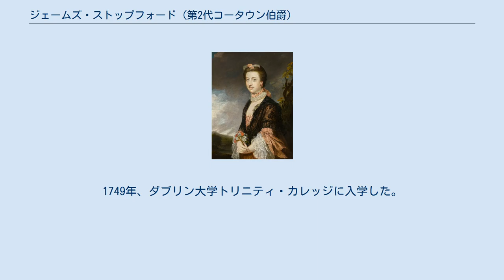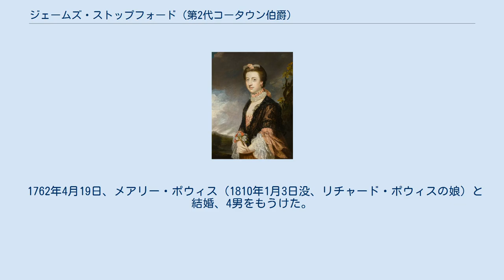ジェームズ・ストップフォード (第2代コータウン伯爵)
第2代コータウン伯爵ジェームズ・ストップフォード（英語: James Stopford, 2nd Earl of Courtown KP PC PC (Ire)、1731年5月28日 – 1810年3月30日）は、アイルランド王国出身の貴族、政治家。
アイルランド庶民院議員、グレートブリテン庶民院議員を務めた。
 初代コータウン伯爵ジェームズ・ストップフォードとエリザベス・スミス（Elizabeth Smith、1705年2月 – 1788年9月8日 ダブリン、エドワード・スミスの娘）の息子として、1731年5月28日に生まれた。
1749年、ダブリン大学トリニティ・カレッジに入学した。
 1761年から1768年までタグモン選挙区の代表としてアイルランド庶民院議員を務めた後、1770年1月12日に父が死去するとコータウン伯爵位を継承、1771年10月8日にアイルランド貴族院議員に就任した。
1774年11月26日、アイルランド枢密院の枢密顧問官に任命された。
 妻の母が第3代カーディガン伯爵ジョージ・ブルーデネルの娘だったため、初代モンタギュー公爵ジョージ・モンタギュー（3代カーディガン伯爵の長男）と第2代ブルース男爵トマス・ブルーデネル＝ブルース（3代カーディガン伯爵の四男、後の初代アイルズベリー伯爵）とのコネを有することになり、1774年イギリス総選挙ではブルース男爵が適切な議員を見つけるまでの穴埋めとしてグレート・ベッドウィン選挙区から出馬、グレートブリテン庶民院議員に当選したのち2か月で辞任した。
1772年から1776年までのアイルランド担当大臣ジョン・ブラキエールによると、第2代コータウン伯爵はアイルランド貴族院の会議にほとんど出席せず、枢密顧問官への任命はイングランドでのコネによるものでアイルランド総督の初代ハーコート伯爵サイモン・ハーコートとは全く関係がなかったという。
 1780年に国王ジョージ3世により王太子ジョージ（後の国王ジョージ4世）の寝室侍従に任命され、同年の総選挙でアイルズベリー伯爵（ブルース男爵が1776年に昇叙）の手配によりマールバラ選挙区で当選、議会ではノース内閣期に与党側で投票、シェルバーン伯爵内閣期にアメリカ独立戦争の暫定講和条約に賛成票を投じ、第1次小ピット内閣期でも内閣を支持した。
1783年2月5日に聖パトリック騎士団が創設されると、同年3月11日に定員15名のうちの1人に選出された。
 1784年6月に王太子により寝室侍従を解任されるが、ジョージ3世はこの解任に怒り、コータウン伯爵を王室会計長官に任命した。
同年8月20日、コータウン伯爵はグレートブリテン枢密院の枢密顧問官に任命された。
以降もグレートブリテン庶民院では王家からのメッセージを読み上げる以外はほとんど発言せず、投票では引き続き小ピット内閣を支持した。
 コータウン伯爵の望みはグレートブリテン貴族への叙爵であり、王室会計長官に任命されるなどジョージ3世から気に入られていたため叙爵は確実であるとみられた。
そして、1793年におそらく叙爵への内諾を得て庶民院議員と王室会計長官を退任、1796年6月7日に念願のグレートブリテン貴族であるチェシャーにおけるソルターズフォードのソルターズフォード男爵に叙された。
 1810年3月30日にテディントン近くの自宅で死去、4月12日にノーサンプトンシャーのディーンで埋葬された。
長男ジェームズ・ジョージが爵位を継承した。
 コータウン伯爵夫人メアリーの肖像画。
ジョシュア・レノルズ画、1759年頃。
 1762年4月19日、メアリー・ポウィス（1810年1月3日没、リチャード・ポウィスの娘）と結婚、4男をもうけた。